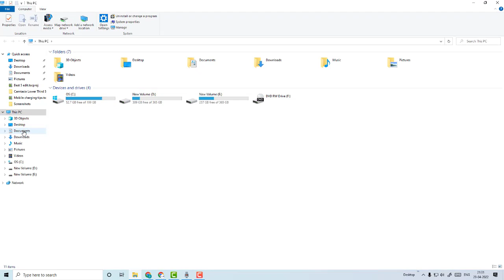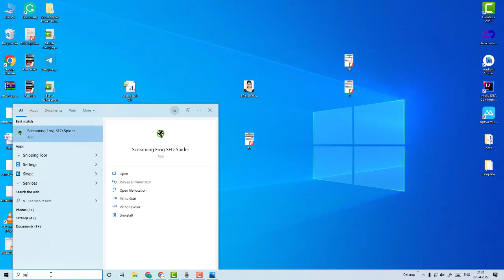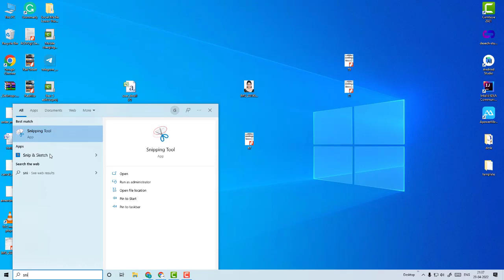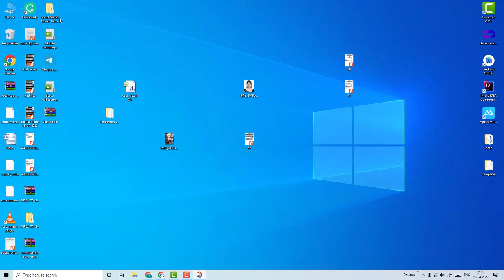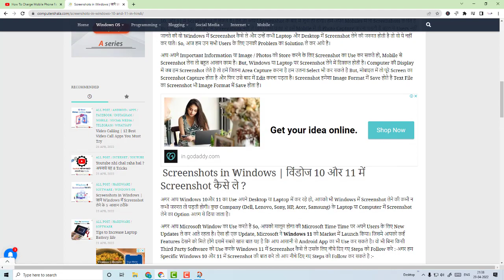5 Tips To Take Screenshot In Windows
Hello, दोस्तों Computer Shala की आज की Post में हम आपके लिए लाये है आप कैसे अपने Desktop और Laptop के Windows 7, 8, 10, और 11 में Screenshot ले सकते है। वैसे तो आपने Screenshot के बारे में सुना ही होगा। हम अपने Mobiles में तो Screenshots ले लेते है But, हम Laptop और PC में Screenshots नहीं ले पाते। जिस वजह से हमें Mobile में ही Photo Capture करना पड़ती है बहुत से Users नहीं जानते की वो Windows में Screenshot कैसे ले और उन्हें कभी Laptop और Desktop में Screenshot लेने की जरुरत होती है तो वो ये नहीं कर पाते। So, आज हम उन सभी Users के लिए उनकी Problem का Solution ले कर आये है।

आप अपने Important Information या Image / Photos को Store करने के लिए Screenshot का Use कर सकते हो, Mobile से Screenshot लेना तो बहुत आसान काम है। But, Windows या Laptop पर Screenshot लेने में दिक्कत होती है। Computer की Display में जब हम Screenshot लेते है तो हमें जितना Area Capture करना है हम उतना Select भी कर सकते है But, मोबाइल में तो पूरे Screen का Screenshot Capture होता है और फिर उसे बाद में Edit करना पड़ता है। Screenshot हमेशा Image Format में Save होते है Text File का Screenshot भी Image Format में Save होता है।
Screenshots in Windows | विंडोज 10 और 11 में Screenshot कैसे ले ?
अगर आप Windows 10और 11 का Use अपने Desktop या Laptop में कर रहे हो, आपको भी Windows में Screenshot लेने की कभी न कभी जरुरत तो पड़ती होगी। कुछ Company (Dell, Lenovo, Sony, HP, Acer, Samsung) के Laptop या Computer में Screenshot लेने का Option अलग से दिया जाता है।

अगर आप Microsoft Window का Use करते है So, आपको मालूम होगा की Microsoft Time-Time पर अपने Users के लिए New Updates ले कर आते रहता है। ऐसा ही एक Update, Microsoft ने Windows 11 को Market में Launch किया। जिसमे आपको कई Features देखने को मिले होंगे इसमें सबसे खास बात यह है कि आप आसानी से Android App का भी Use कर सकते है। वो भी बिना किसी Third Party Software को Use करके Windows 11 में Screenshot कैसे ले उसके लिए नीचे दिए गए Steps को Follow करे :-अगर हम Specific Windows 10 और 11 में Screenshot की बात करे तो आप नीचे दिए गए Steps को Follow कर सकते है :-

1. Snip And Sketch

2. Snipping Tool

3. Print Screen key

4. Alt + Print Screen Key

5. Windows key + Print Screen

Follow Joblagade  Instagram:
how to take screenshot in windows 11 shortcut key,
how to take a screenshot on pc,
windows 11 screenshot not working,
how to take a screenshot on windows 10 2020,
how to screenshot on windows laptop,
windows 11 screenshot location,
windows 11 mein snip and skitch ka use kaise kare,
take screenshot windows 10,
5 tips to  take screen shot in windows 10,
how to screenshot on hp laptop,
how to screenshot on dell laptop